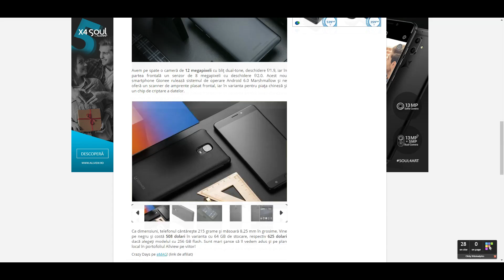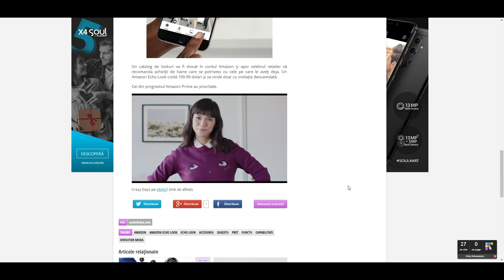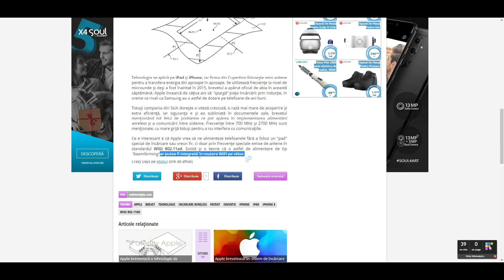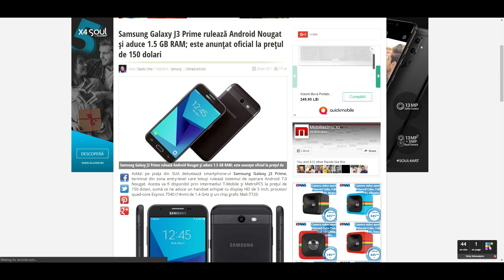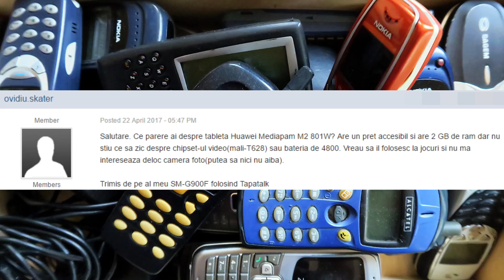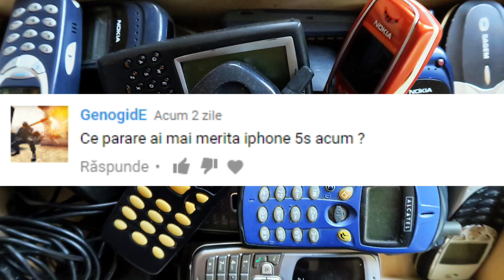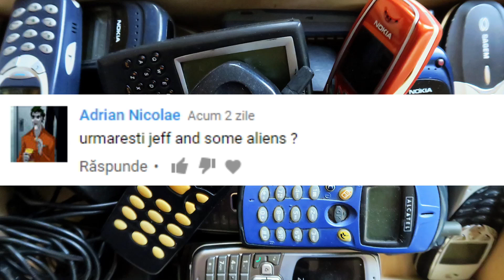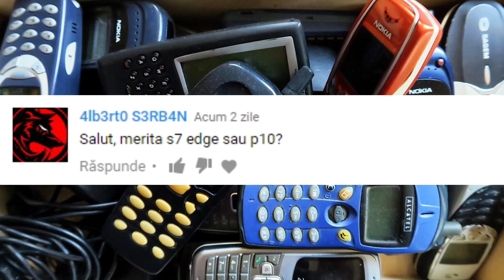Mobicast #166 - Videocast săptămânal Mobilissimo.ro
Mobilissimo.ro realizează podcastul cu numărul 166, în care discută despre prezentarea de gadgeturi Quickmobile.ro la care am participat, dar şi despre noile telefoane Gionee, Meizu, Allview şi Samsung anunţate. Abordăm şi subiectul ecranului roşiatic de Samsung Galaxy S8, plus discutăm despre teaserele HTC U11, lansarea jocului Outlast 2 şi serialul "13 Reasons Why". Răspundem şi la întrebări şi avem şi FAIL şi WIN.